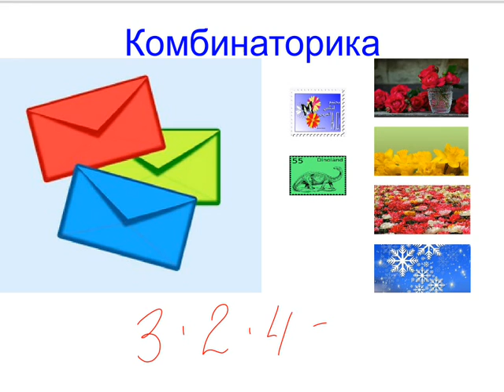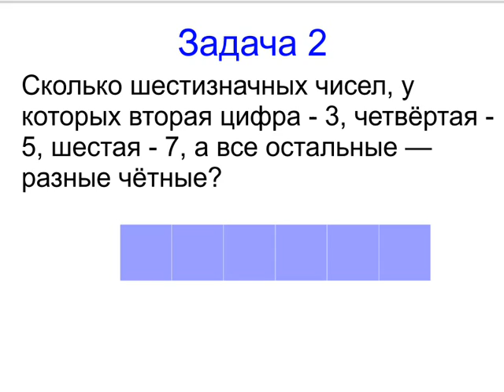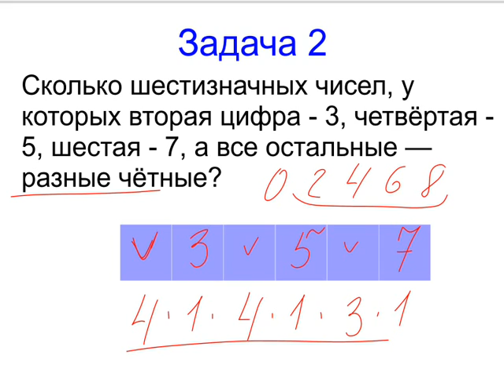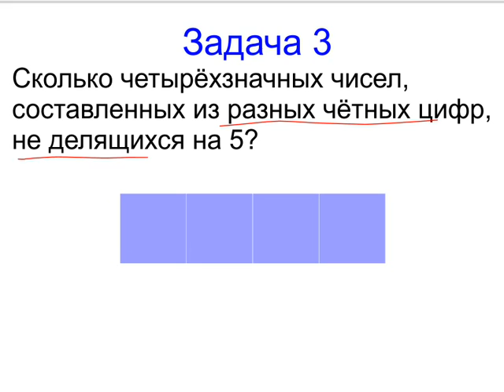Меташкола. Математика 5 класс 30 серия. Комбинаторика и задачи.